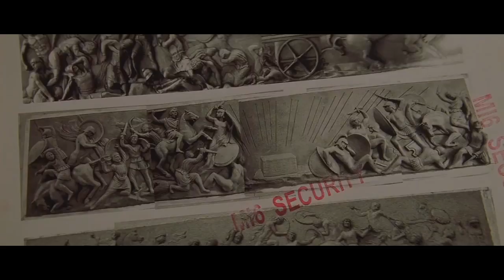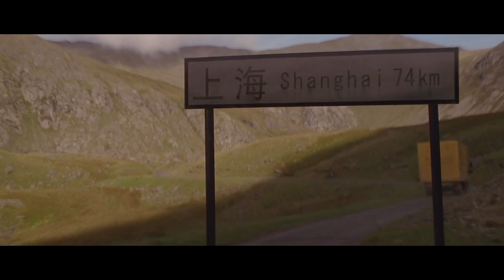Tomb Raider: The Cradle of Life Part 1 - Darkness the Curse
In the second Tomb Raider movie, Lara Croft teams up with...wait, why is Lara Croft on a team!?